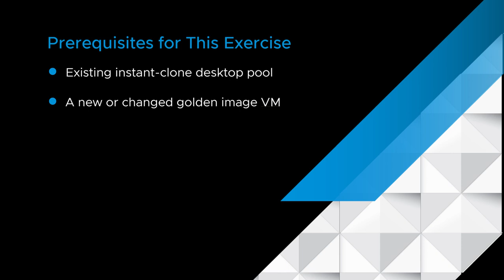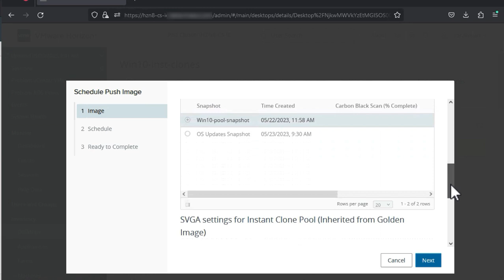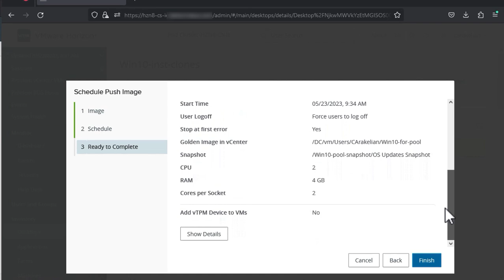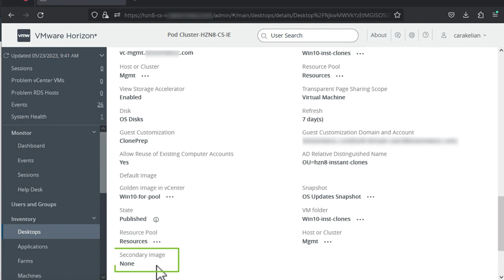Managing OS Patches and Updates with Horizon Instant Clones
Horizon’s push-image operation makes it really easy to manage OS patches and updates. No downtime or maintenance windows required.

VMware End-User Computing (EUC) solutions empower the digital workspace by simplifying app & access management, unifying endpoint management & transforming Windows delivery. Learn more on the Digital Workspace Tech Zone